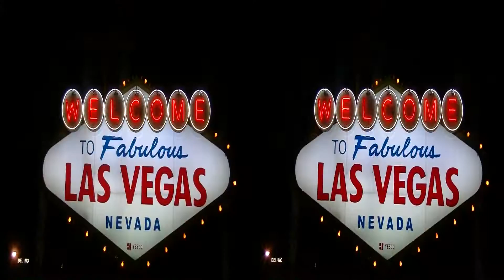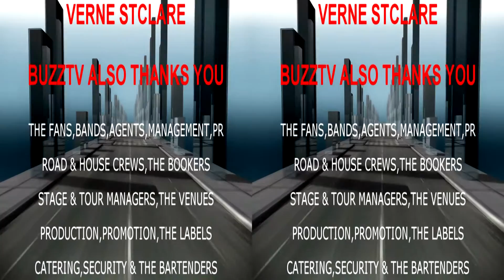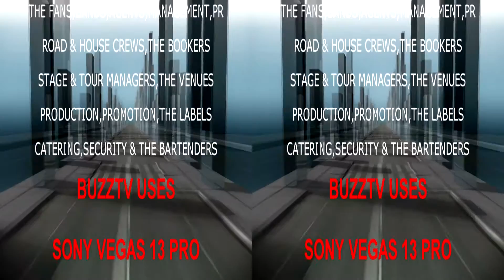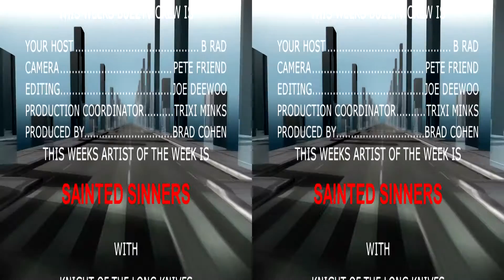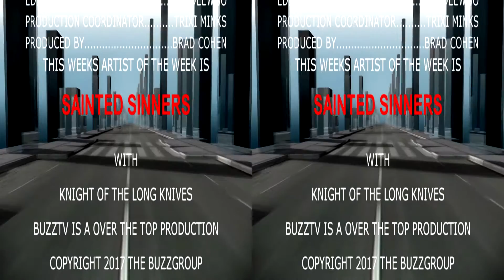RAVEN BLACK: IN 3D BUZZTV: SEASON 6 EPISODE 7 IN 3D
BUZZTV IN HD 3D 4K & 4K VR 360 THE PLACE WHERE MUSIC COMES ALIVE WITH BANDS FROM AROUND THE WORLD FROM A LIST TO THE BEST UNSIGNED ARTISTS OF ALL STYLES! BUZZTV.WS